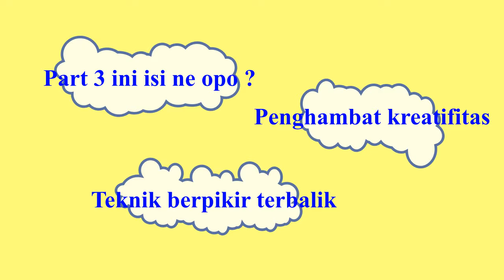BERPIKIR TERBALIK ITU KREATIF ? (Part 3) I Agus E. Purwanto - soft skills itu gampang rek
Apakah yan gidmaksud dengan kreatif ? Berpikir terbalik, apa maksudnya ?
Kreatifitas adalah ketrampilan penting yang harus diasah. Ketrampilan kreatif bisa dipelajari dengan mudah.